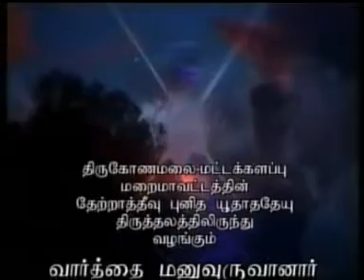In the beginning there was word in Tamil By Fr.Paul Robinson